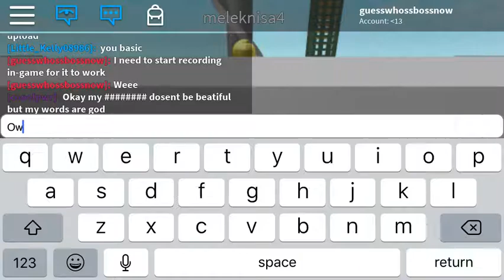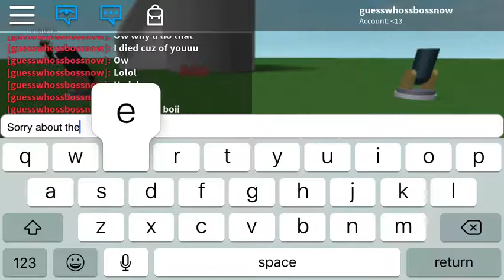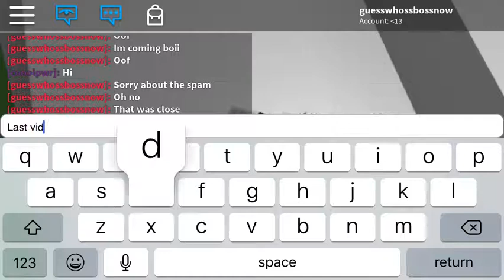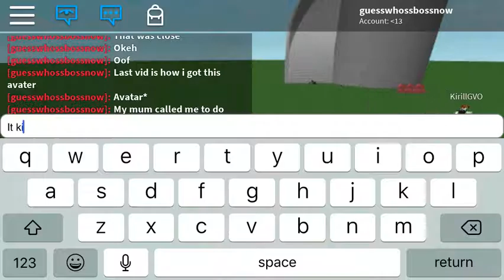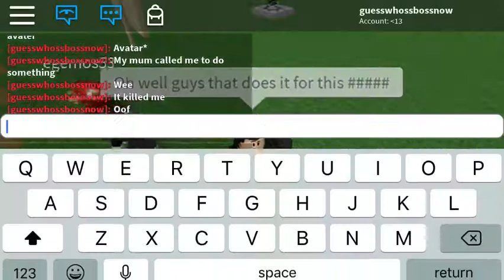Reupload on ragdoll engine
This is a reupload cuz last video failed